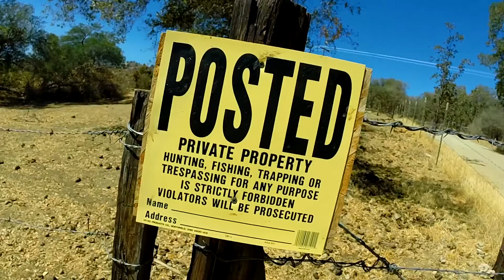Drift Trikes 2.0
Drift Trikes over Labor Day weekend! Shot with GoPro Hero 3.